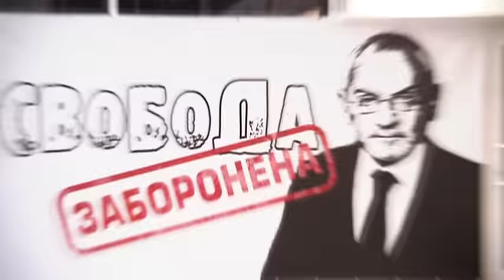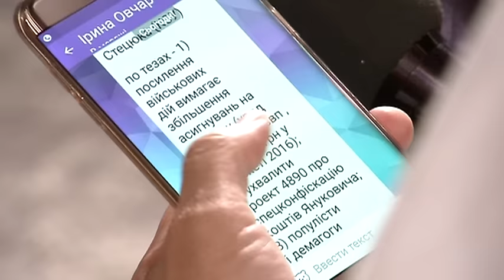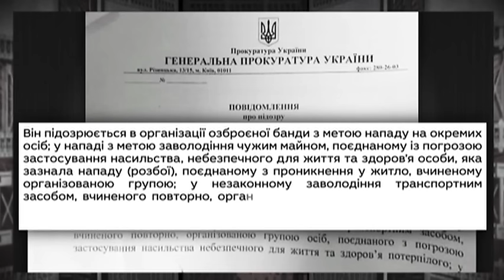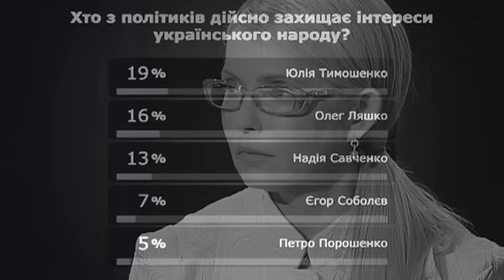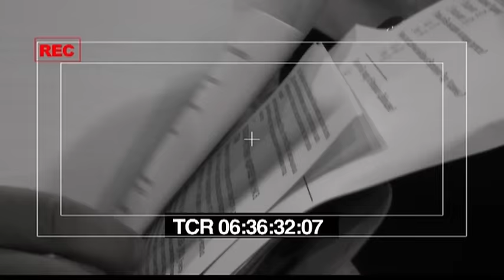Шустер AfterLIVE. Эфир от 14.07.2016.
Шустер AfterLIVE. Эфир от 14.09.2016
За кадром, у коридорах, після запеклих дискусій та викривальних заяв – ще більше свободи у Шустер AfterLIVE
За кадром, в коридорах, после ожесточенных дискуссий и разоблачительных заявлений в политическом  ток шоу Шустер LIVE - получите еще больше свободы в Шустер AfterLIVE
Смотрите также: